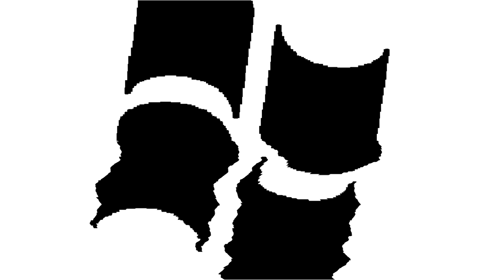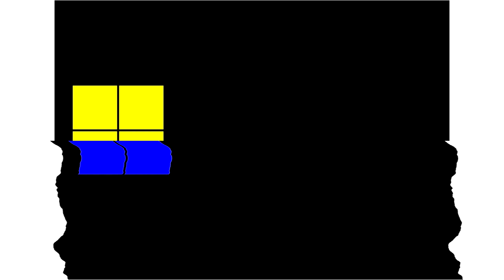All Windows Animations From MS Paint Updated in Dmitrij201's G Major 98 in G Major